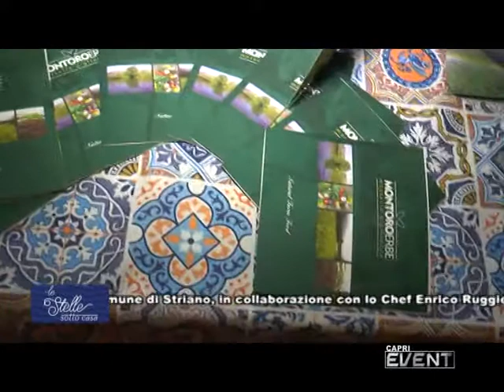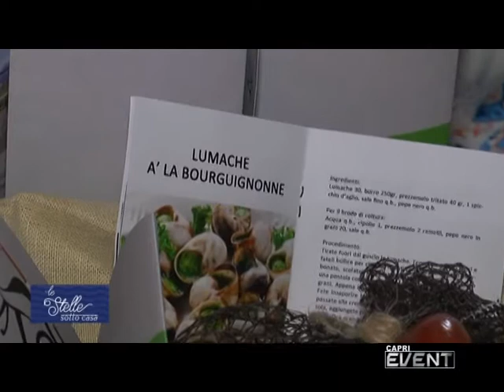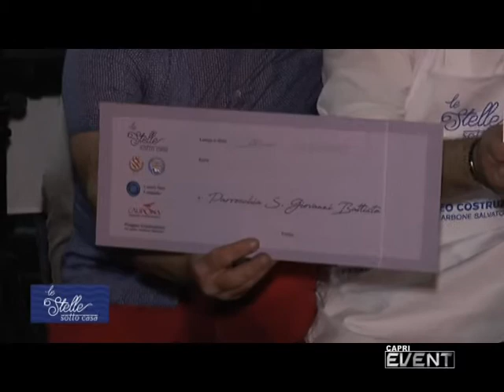LE STELLE SOTTO CASA